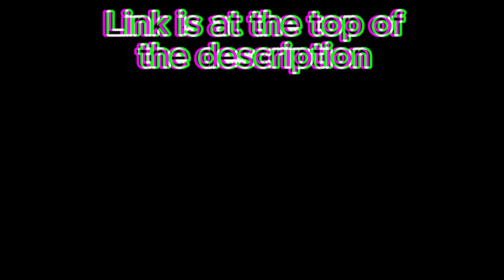Kyoto Jujutsu High Students are TRASH.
Anime skit about Jujutsu kaisen Manga author Gege Akutami hates Gojo and kills him in jjk chapter 236 vs Sukuna where Gojo loses vs Sukuna and Mahoraga in jjk chapter 236 leaks. Anime skit about Jujutsu kaisen manga  author gege akutami be treating itadori Yuji. Megumi summons Mahoraga, Gojo vs Mahoraga

jujutsu kaisen manga reaction
Jjk Season 2 Episode 23
jjk 2x23
jjk s2 episode 23 reaction
Jjk 2x23 reaction
Nobara Death
Mahito vs Nobara
Itadori and Nobara vs Mahito
Mahito kills Nobara
Itadori vs Mahito
Mahito is on demon time
JumpJutsu Kaisen
Jujutsu Kaisen Season 2
Jjk Season 2 Episode 23 Yuta
jjk 2x22
jjk s2 episode 22 reaction
Jjk 2x22 reaction
Mahito vs Itadori and Todo
Todo vs Mahito
Itadori vs Mahito
Itadori and Todo vs Mahito
Jujutsu Kaisen Final Episode
Jujutsu kaisen Season 2 Final episode
When Mahito gets jumped by itadori and todo
Todo and Itadori Jump Mahito
Jujutsu Kaisen Jumpings
Mahito death
Jujutsu kaisen 2x20 Mahito vs Todo and Itadori
iTADORI KILLS mAHITO
Itadori Kills Mahito
Itadori chases mahito
Itadori uses Divergent fist
Divergent fist Mahito
Mahito runs
JJK wherever you go i go
Itadori wherever you go i go
Itadori kills Mahito reaction
itadori vs Mahito reaction
Itadori gets revenge
Kusakabe
Kusakabe vs Sukuna
Choso vs Sukuna
Yuki vs Sukuna
Yuta appearance
Yuta finally appears
YUTA IS HERE
Yuta Jujutsu kaisen season 2
Yuta vs Sukuna
Yuta returns reaction
Gojo is stilll alive jjk chapter 236
Yuta vs Sukuna
Yuta reaction to Gojo losing
How yuta reacted to Gojo losing
Gojo Dead
Gojo satoru dead
Gojo Death
Gojo Edit
Jujutsu kaisen manga
Gojo Alive
Gojo alive chapter 238
jjk 238
chapter 238 leaks
chapter 238 spoilers
jjk spoilers chapter 238
Sukuna vs Kashimo
Sukuna vs Kashimo fight
Kashimo chapter 238
Kashimo chapter 237
Sukuna chapter 237
Kashimo jjk
Kashimo fight
Yuta vs Sukuna
Itadori vs Sukuna
Gojo vs Mahoraga
Sukuna Mahoraga
Kashimo chapter 238
Itadori vs Sukuna
Itadori chapter 238
Itador jjk 238
Yuta jjk 238
Mahoraga jjk manga
Jujutsu kaisen manga
Hein era Sukuna
Hein Sukuna
Hein era
If Sukuna had Three Wishes